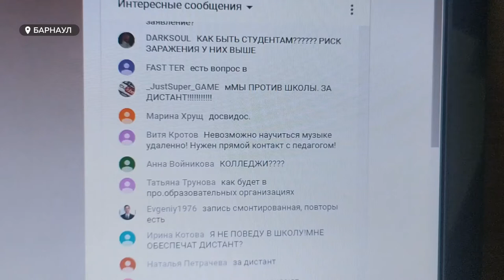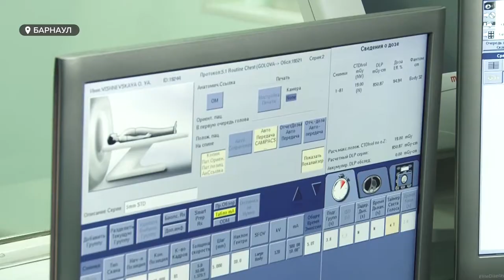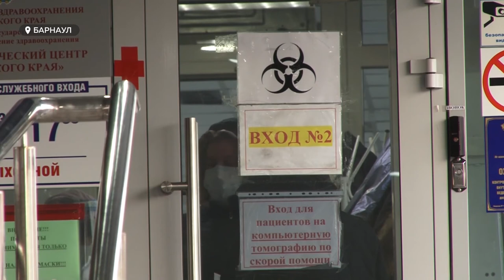Школьные каникулы продлили. Какие еще меры по коронавирусу приняли в Алтайском крае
280 тысяч школьников края остаются дома. Ученикам продлили каникулы ещё на неделю. Такое решение было принято накануне на заседании Оперативного штаба региона. Напомним, в некоторых школах каникулы и так уже затянулись на две недели. Мера вынужденная: так специалисты хотят сдержать инфекцию, поберечь учителей. Что ещё обсудили в правительстве края и когда инфекция уже пойдёт на спад?

коронавирус # удаленка